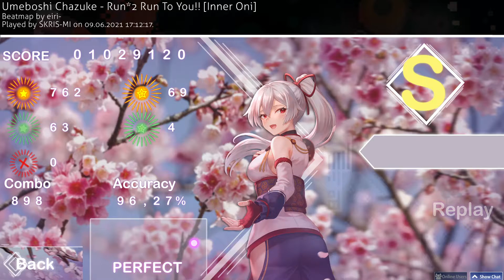osu random play ᓚᘏᗢ #40 | Run*2 Run To You!! | Inner Oni 5,83* FC [OSU!TAIKO]